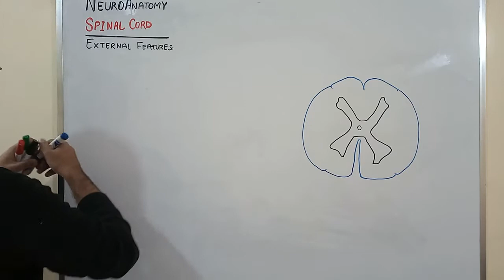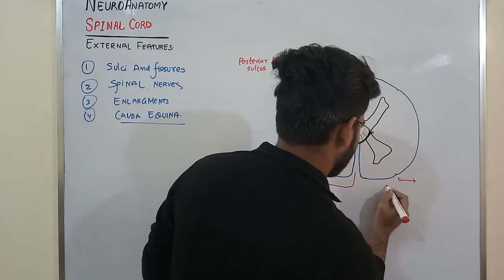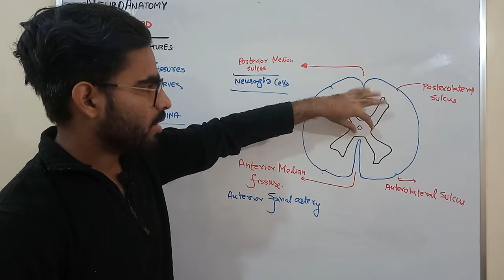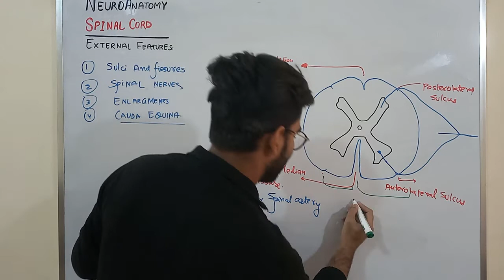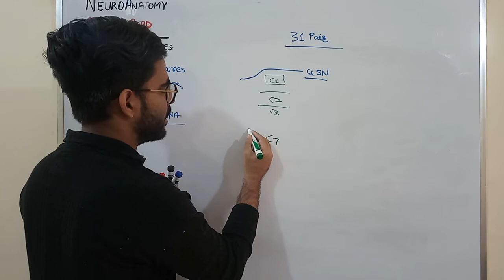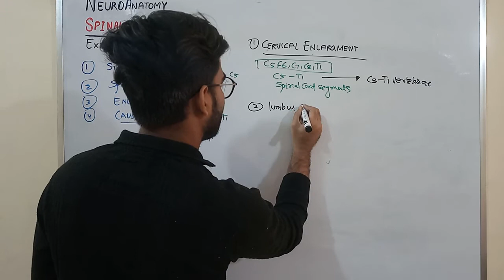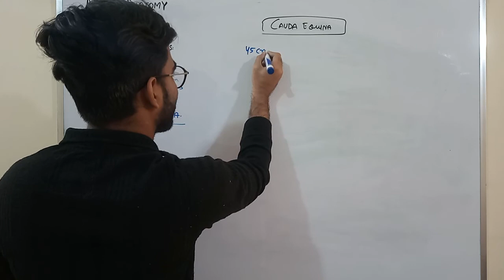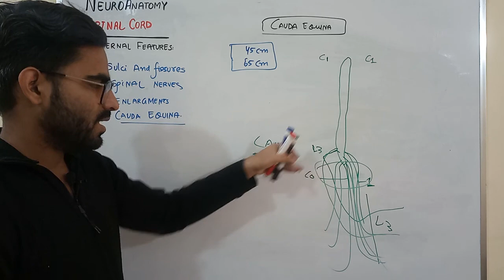EXTERNAL FEATURES OF SPINAL CORD | SPINAL CORD NEUROAANTOMY -2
EXTERNAL FEATURES OF SPINAL CORD
In external features of spinal cord  we have
SULCI AND GYRI OF SPINAL CORD
 The spinal cord has fissure and sulci. The anterior median fissure is located centrally, and the anterior white commissure is present at its base. The posterior median sulcus is present posteriorly, and the posterolateral sulcus is present on either side of it. The anterior nerve roots exit at the anterolateral sulcus. The posterior nerve roots exit at the posterolateral sulcus.The central canal runs between the two halves of the gray matter. It is continuous with the fourth ventricle and contains cerebrospinal fluid.
SPINAL NERVES
Spinal nerves are the major nerves of the body. A total of 31 pairs of spinal nerves control motor, sensory, and other functions. These nerves are located at the cervical, thoracic, lumbar, sacral, and coccygeal levels.
SPINAL SEGMENTS
spinal cord is made up of 31 segments: 8 cervical, 12 thoracic, 5 lumbar, 5 sacral and 1 coccygeal. A pair of spinal nerves leaves each segment of the spinal cord.
SPINAL ENLARGEMENTS
 The spinal cord expansion that corresponds to the arms is called the cervical enlargement and includes spinal segments C5—T1; the expansion that corresponds to the legs is called the lumbar enlargement and includes spinal segments L2—S3.
CAUDA EQUINA
The cauda equina is the continuation of these nerve roots in the lumbar and sacral region. These nerves send and receive messages to and from the lower limbs and pelvic organs